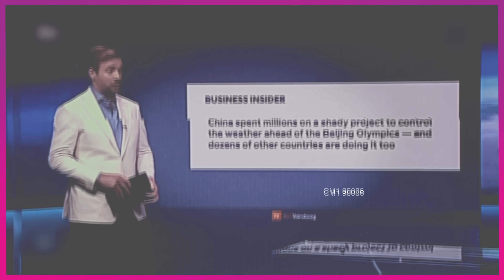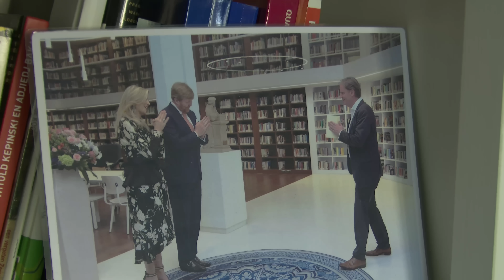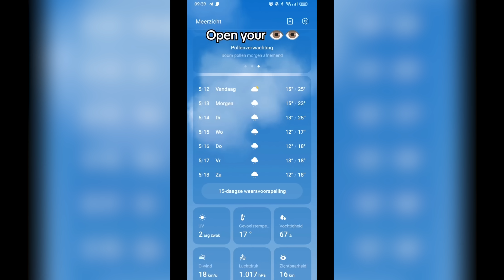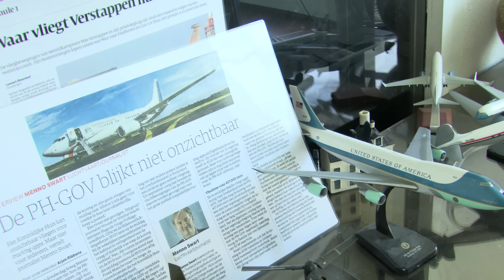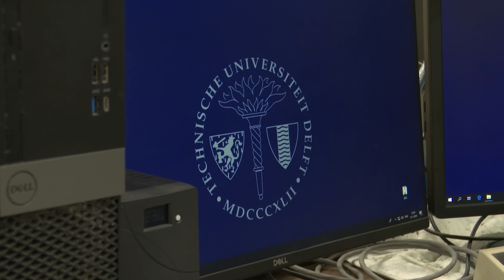COMPLOT?!: Worden we vergiftigd door chemtrails?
In de laatste aflevering van seizoen 2 van COMPLOT?! onderzoekt Nadia wat er waar is van de verhalen over chemtrails. Worden er inderdaad massaal giftige chemicaliën over de mensheid verspreid door vliegtuigen?